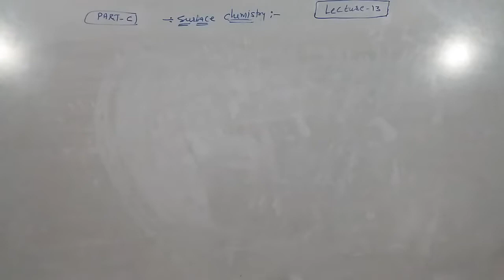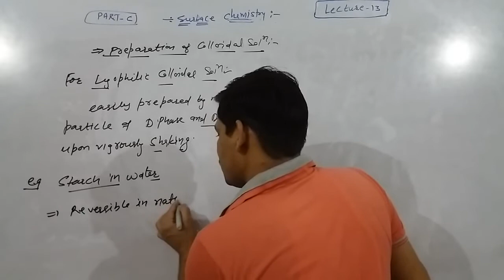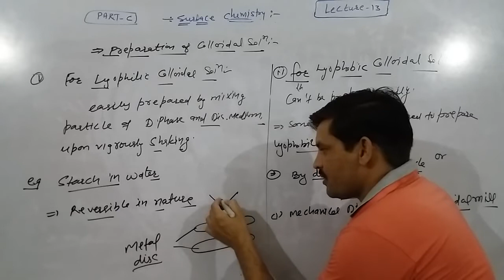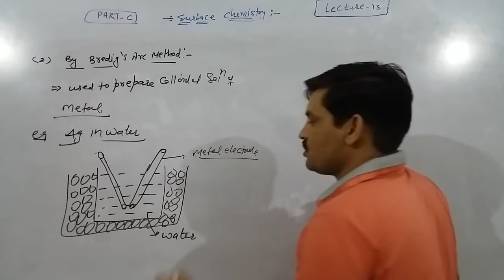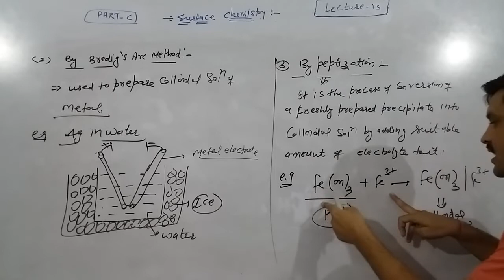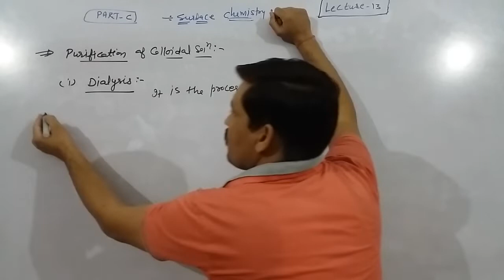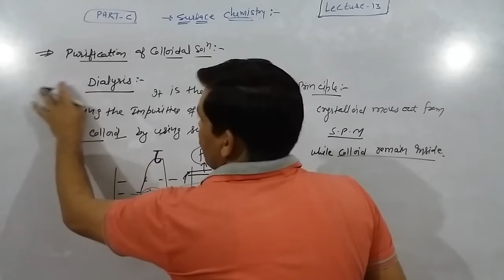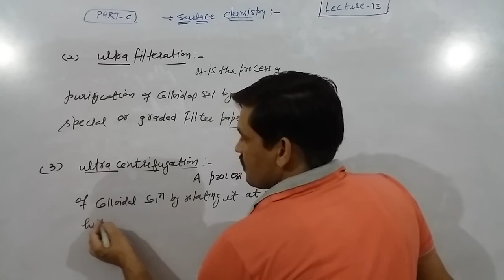Preparation of colloid | Bredig's arc Method | Peptisation | Dialysis | Ultra centrifugation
The chemistry tutorial preparation of colloid and their purification